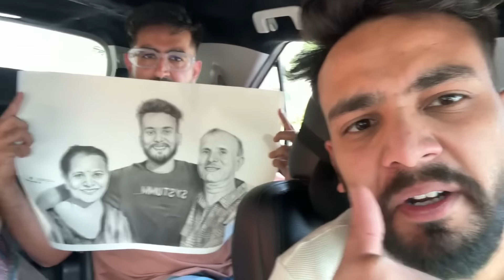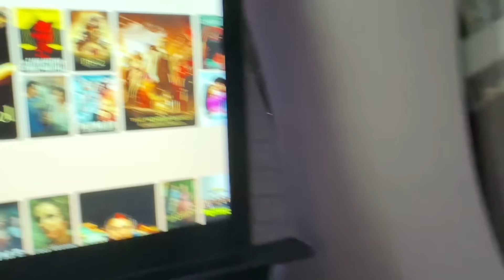Aaj Varanaya Ki Pitai Kardi😂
Varanya ki pitai kardi